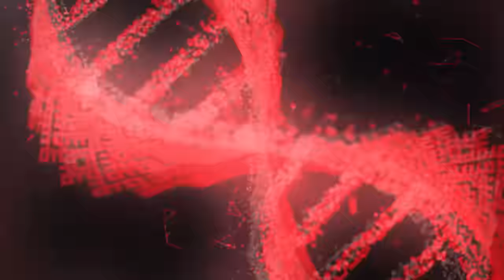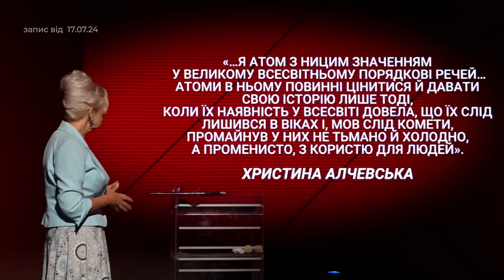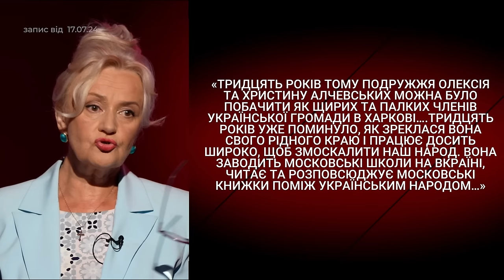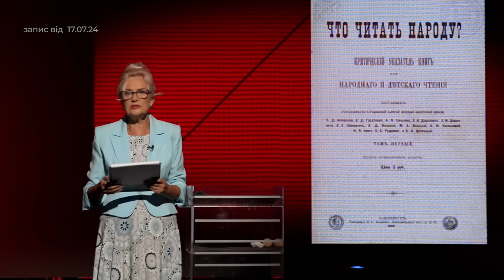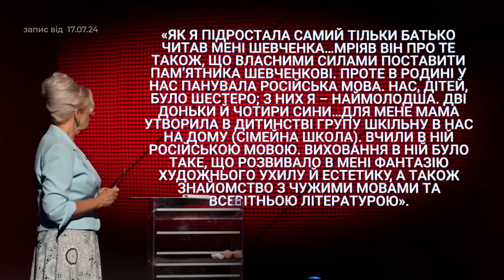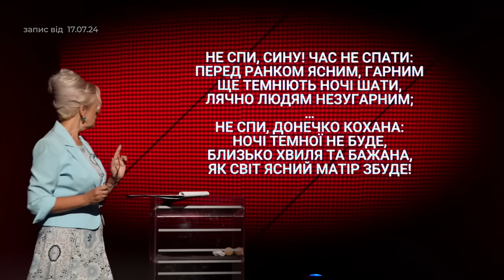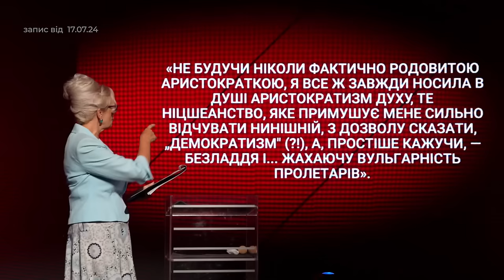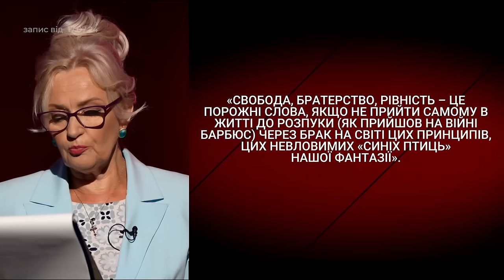Христина Алчевська – життя "з користю для людей" / [Запис 17.07.24] Ірина Фаріон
Донька славетних батьків підприємця і банкіра Олексія Алчевського і педагога та просвітниці Христини Данилівни Алчевської.
Письменниця і перекладачка, яка пройшла шлях від російськомовного оточення до української письменниці, заблокованої московсько-совєцькою окупацією 20-х років ХХ сторіччя.
Програма «Ген українців», записана незадовго перед вбивством Ірини Фаріон, розповідає про Христину Алчевську.

*нові рахунки доньки Софії*
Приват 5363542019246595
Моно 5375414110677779